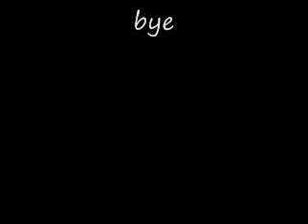WHAT HAPPENS WHEN A FAT KID FALLS DOWN?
this happens... OMFG! im never tripping another fat kid again